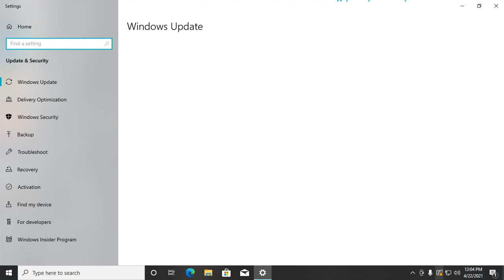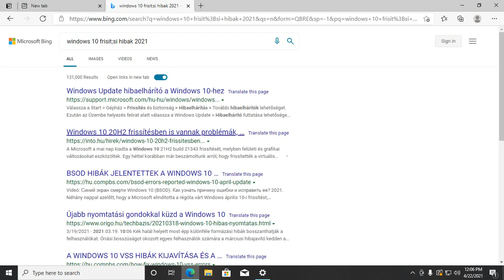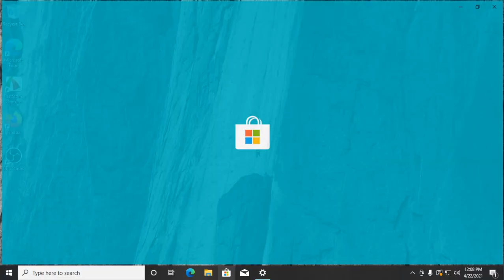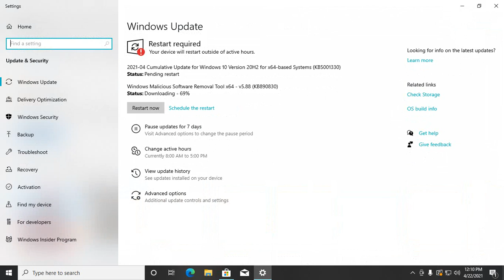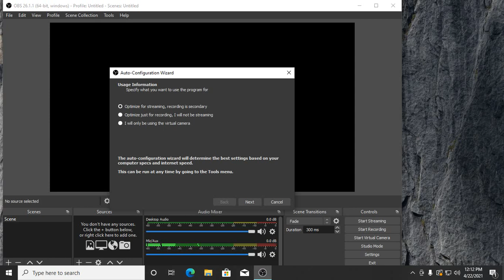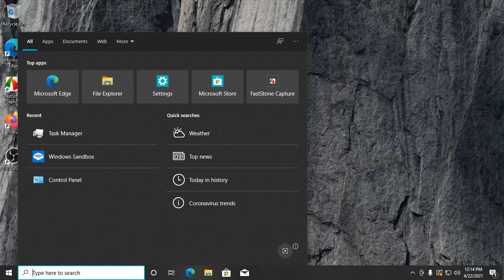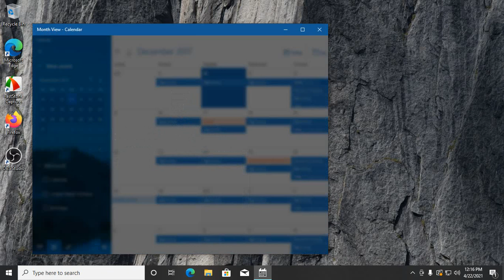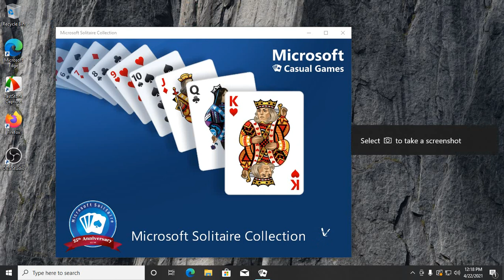Windows 10 20H2 gaming store opinon by skulstars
Apps:
Ashampoo Anti Spy

BTC Wallet
164sRQTsGVbQ7V7wejq2Mw13Vc7jYr2Ds9

skulstars,windows 10 20H2,